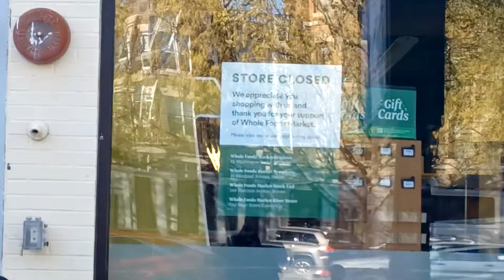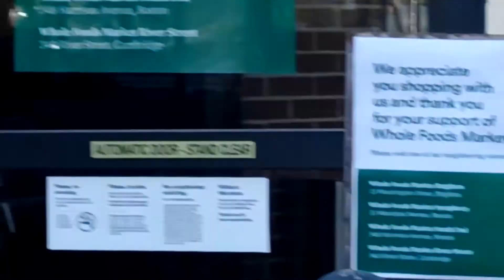Whole Foods in Brookline on Boylston Street has officially closed